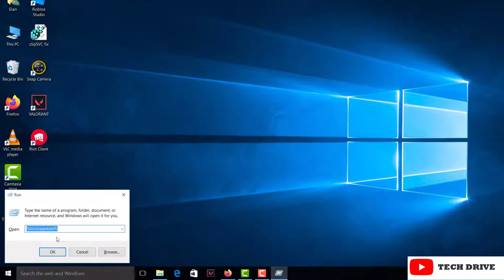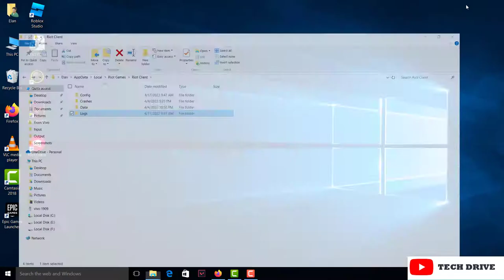Fix Valorant : This game is not available on your operating system windows 7/ 8/ 10/ 11 - (Solved)